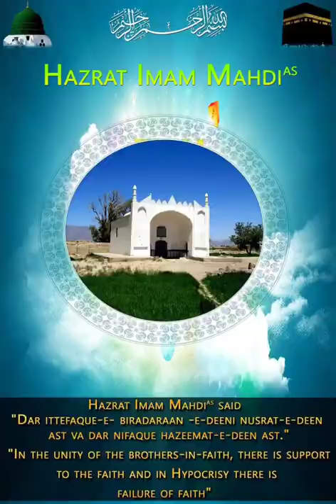NATE MEHDIAS Zara Pucho Abid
NATE MEHDI(AS)
ZARA PUCHO ABID
WRITTEN BY HAZRATH ALAMA SYED MEERANJI ABID KHUNDMIRI SAHAB QIBLA
SING BY JANAB ALAM KHAN SAHAB